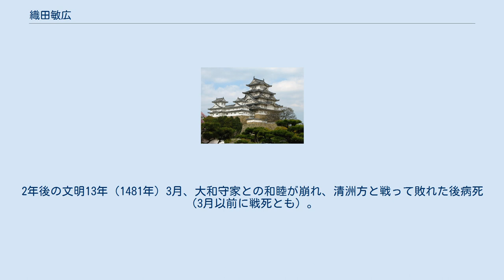織田敏広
織田 敏広（おだ としひろ）は、室町時代後期の武将。
室町幕府の管領斯波氏の家臣。
尾張国上四郡の守護代。
通称は与次郎。
官位は兵庫助、伊勢守。
織田伊勢守家（岩倉織田氏）の祖とされる。
また、従兄弟の織田久広と同一人物という説がある。
 斯波氏の被官である織田氏の一族。
敏広の家系は元々は尾張の守護代を世襲して織田氏の総領家の立場にあった。
 嘉吉元年（1441年）、父とされる先代の守護代・織田郷広が寺社領・本所領を横領して逐電したため、翌嘉吉2年（1442年）頃には郷広に代わり、久広（敏広か?）が尾張守護代となったとされる。
8代将軍・足利義政の乳母・今参局の介入で郷広が再任を計ろうとしたため、宝徳3年（1451年）頃、主家・斯波氏に命じられ、越前国で郷広を自害に追い込んだという。
文正元年（1466年）、敏広の娘と婚約していたといわれる山名入道（名不評）の要請で、敏広は弟・広近と共に上洛している。
 翌応仁元年（1467年）、応仁の乱が起こると管領で尾張守護・斯波義廉と共に西軍に属し、斯波義敏を擁立して東軍に属した分家の織田大和守家当主の織田敏定と対立する。
 文明7年（1475年）11月、京都から主君・義廉を伴って尾張へ下国し、尾張中島郡にある尾張守護所の下津城に入城した。
この頃、尾張守護代となったとされる。
翌文明8年（1476年）、岳父である美濃国の斎藤妙椿の協力を得て清洲方と戦うが敗れた。
この際に下津城は落城したため、山田郡の国府宮へと逃れた。
しかし、後に敏広が巻き返して、大和守家の勢力を尾張から一時的に追放する。
 文明10年（1478年）、室町幕府は敏広を更迭し、新たな尾張守護代に敏定を任じて、義廉と共に織田氏嫡流であった敏広は兇徒とされた。
そして同年の10月12日、尾張に下向した敏定に尾張春日井郡にある新たに守護所が置かれた居城清洲城を奪取された。
12月、再び妙椿の後ろ盾を得て、敏広は清洲城奪還に乗り出し、敏定と戦って清洲城を囲むが、再三の幕府の介入で清洲城を断念して清洲方と和睦した。
これにより尾張を分割することになり、葉栗郡・丹羽郡と山田郡（後に春日井郡、中島郡へ分割編入）の大半と春日井郡・海西郡と那古野を除く愛知郡）を安堵され、大和守家との共同統治となった。
後に尾張上四郡（春日井郡、丹羽郡、葉栗郡、中島郡）を支配する守護代となっている。
 翌文明11年（1479年）、美濃に近い尾張丹羽郡に岩倉城を築城し、岩倉城を居城とした。
2年後の文明13年（1481年）3月、大和守家との和睦が崩れ、清洲方と戦って敗れた後病死（3月以前に戦死とも）。
家督は弟・広近の子で養子（甥）の千代夜叉丸（寛広）が継いで、岩倉織田氏として続いた。